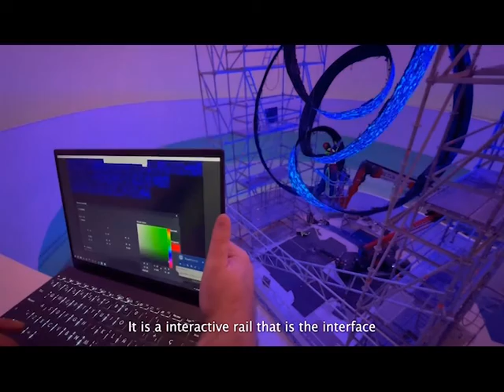Creative LED display with flexible LED display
Due to the unlimited flexibility of iSoft flexible LED modules, it could be bent, twist, which makes it has a wide applications for creative LED display installations. Magnetic design with steel structure, plug and play. So far, flexible LED modules had been used for showroom, pavilion, booth stand, TV studios etc. Pixel pitch from 1.2mm to 6mm, wide range of choices for different screen size.